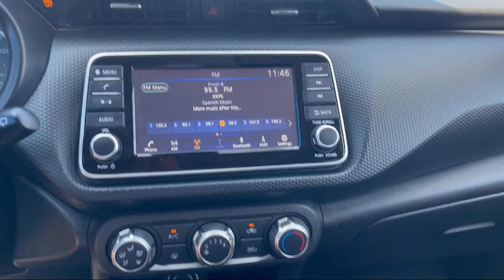2023 Nissan Kicks S Sport Utility McAllen Mission Edinburgh Weslaco Pharr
2023 Nissan Kicks S Sport Utility Stock Number: 51994B Vin:3N1CP5BVXPL526599.